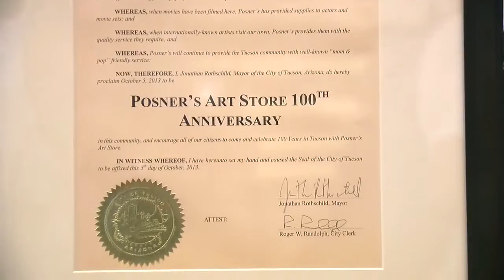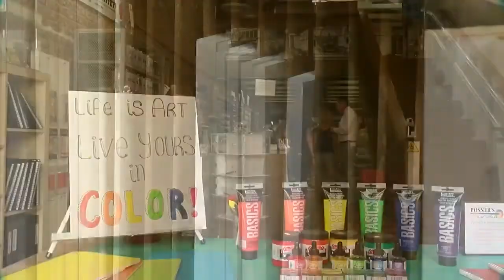For more than a century Posner's Art Store proves to be Absolutely Arizona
It is one of Tucson’s oldest, continuously running businesses. Posner’s Art Store is now a fixture near the University of Arizona campus.